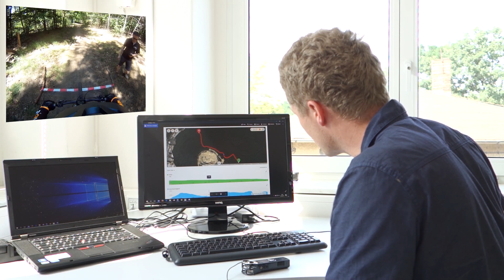MTB vs EMTB | Teil3 | Dresdner Heide - Mountainbike Strecke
Im 3. Teil unserer „MTB VS EMTB“ Serie geht es heute an den Start!
Jan und David liefern sich das lang angekündigte Rennen in der Dresdner Heide. Unser Streckenchef Simon erklärt Euch die Strecke und die Zeitmessung.

MTB vs eBike! Hat ein Enduro wirklich eine Chance gegen ein E-Enduro? Bleibt dran!

Eine Produktion von ELEKTROFAHRRAD24.